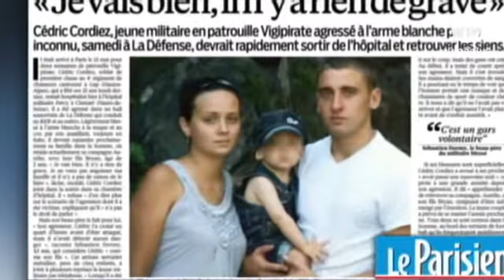مظنون حمله به سرباز فرانسوی به جرم خود اعتراف کرد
مظنون حمله با چاقو به سرباز فرانسوی که صبح روز چهارشنبه در حومه شهر پاریس، دستگیر شده به جرم خود اعتراف کرده است.

طبق آخرین تحقیقات، این مرد ۲۲ساله الکساندر نام دارد و داای تبار شمال آفریقا است. وی که در سن ۱۸سالگی به دین اسلام گرویده، از چهار سال پیش با گروه های اسلامگرای افراطی همکاری می کند.

فرانسوا مولن، دادستان پاریس در مورد این حادثه می گوید: «من نمی توانم در اینجا خشونتی را که در این عمل بوده  یادآوری کنم، خشونتی سریع که قصد و نیت آن آشکارا کشتن سرباز فرانسوی بوده است.»

در این حمله که روز شنبه ۲۵ ماه مه در ایستگاه متروی لادفانس شهر پاریس رخ داده، فرد مهاجم با چاقو از پشت به سرباز فرانسوی حمله و سپس فرار کرده و در ازدحام جمعیت ایستگاه مترو گم شده است.

پلیس با پیدا کردن ساک زرد رنگ او و یافتن آثار دی ان ای وی بر روی ساک موفق به پیدا کردن او شده است.

سرباز فرانسوی جان سالم به در برده و پس از دو روز از بیمارستان مرخص شده است.

به گفته وزرات کشور فرانسه، در این حادثه نشانه هایی از تروریسم وجود دارد و ممکن است ضارب از واقعه قتل سرباز بریتانیایی در لندن الهام گرفته باشد.

وزیر کشور فرانسه در جمع خبرنگاران گفت: «این واقعه در فضایی از ترس و هراس از حوادث مشابه رخ داد. یعنی تهدیدهای تروریستی که کشور ما از چندین ماه پیش با آنها آشناست. از این رو باید، بیشتر مراقبت کنیم.»

این حادثه سه روز پس از کشته شدن یک سرباز بریتانیایی با قمه توسط دو مهاجم با گرایشات اسلامگرایی افراطی در جنوب شرقی لندن رخ داد.